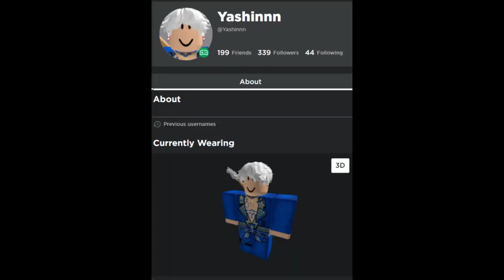Playing Roblox Bootleg Haikyuu But We Troll A Little Too Hard | Volleyball 4.2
RVL S5 R4 Qualifiers - Canada vs Nepal

Thumbnail -
Artsumee # 6518